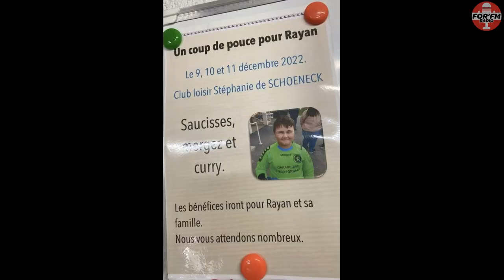Solidarité pour le petit RAYAN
Suite à la cagnotte mis en place pour le petit Rayan, FOR'FM c'est rendu au club loisir Stéphanie à Schoeneck.